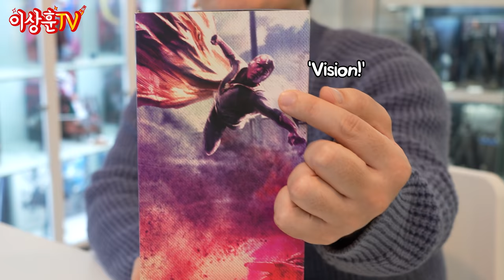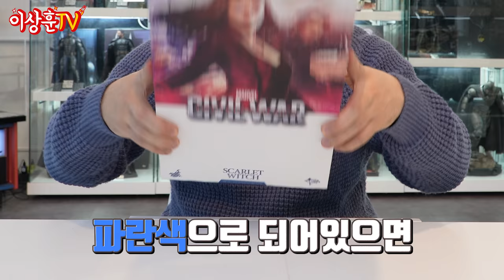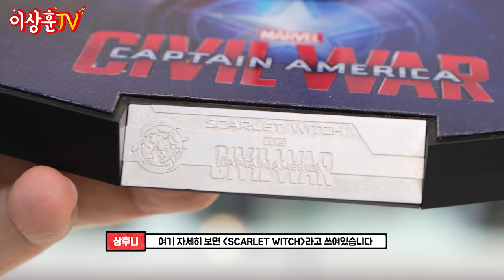(노스포) 완다비전도 끝난 마당에! 이건 못 참지!! 완다가 와따여~ 스칼렛 위치!!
다들 완다비전 완결 보셨습니까~
아~ 너무 궁금해! 영상에는 스포일러가 없습니다.
(댓글은 조심하세요!)
아무튼 엘리자베스 올슨은 언제나 옳습니다!